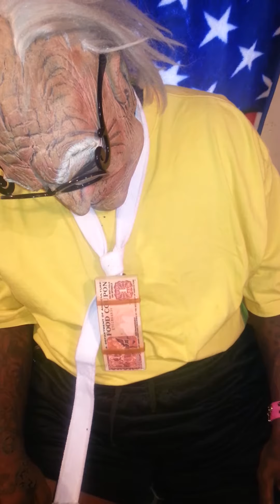Funny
Comedy rap Funny..rap